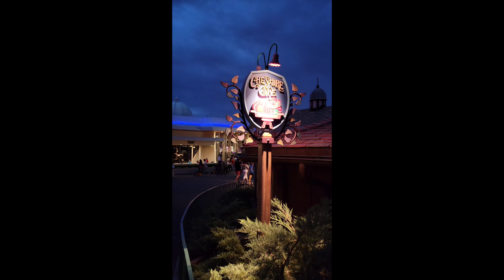Disneyworld Pt 8: Winnie-the-Pooh & Tigger disneyworld winniethepooh november #2023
Disneyworld Pt 8: Winnie-the-Pooh & Tigger
- Magic Kingdom, Orlando, Florida, Nov. 2023 -